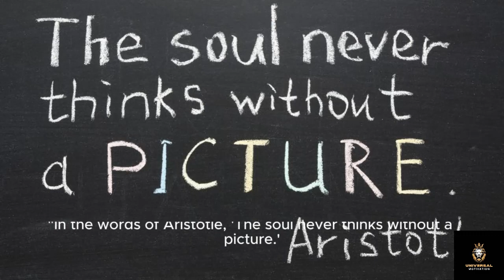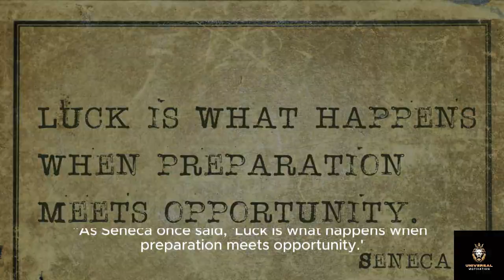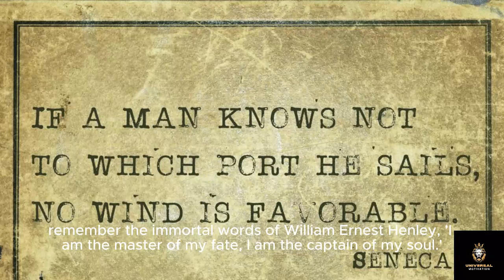Ancient Sparks: How to get Motivated|| Learn English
Today, I stand before you to talk about a topic that is near and dear to my heart—The Power of Positivity. In a world filled with chaos and uncertainty, cultivating a positive mindset is not just a choice but a necessity. It is a guiding light that can lead us through the darkest of times and into the brightest of futures.

Let me begin by sharing with you the essence of positivity. Positivity is more than just a state of mind; it is a way of life. It is the art of seeing the beauty in every moment, the silver lining in every cloud, and the potential in every challenge. It is about embracing life with an open heart and an open mind, regardless of the circumstances we face.

Now, you might be wondering, why is positivity so important? Well, the truth is, positivity is not just a feel-good sentiment; it is backed by science. Research has shown that cultivating a positive mindset can have a profound impact on our physical, mental, and emotional well-being. It can reduce stress, boost our immune system, increase our resilience, and even improve our overall quality of life.

But positivity is not just about feeling good; it is also about taking action. It is about choosing to focus on the solutions rather than the problems, the possibilities rather than the limitations. It is about approaching life with a sense of hope, optimism, and determination, knowing that no matter what challenges we may face, we have the power to overcome them.

So, how can we cultivate a positive mindset in our daily lives? It starts with gratitude. Gratitude is the foundation upon which positivity is built. By taking the time to appreciate the blessings in our lives, no matter how small, we can shift our focus from what we lack to what we have an abundance of.

But gratitude is just the beginning. We must also surround ourselves with positivity—positive people, positive environments, and positive influences. We must feed our minds with uplifting thoughts, inspiring stories, and empowering beliefs. We must practice mindfulness, living in the present moment and savoring the beauty of life as it unfolds before us.

And perhaps most importantly, we must learn to let go of negativity. We must release the past, forgive ourselves and others, and focus on the here and now. We must silence the voice of self-doubt and replace it with a voice of self-love and self-compassion. We must believe in ourselves, our abilities, and our potential to create the life of our dreams.

But positivity is not just about our own well-being; it is also about the well-being of others. When we radiate positivity, we become beacons of light, illuminating the path for others to follow. Our words, our actions, and our energy have the power to uplift and inspire those around us, creating a ripple effect of kindness, compassion, and joy.

In conclusion, the power of positivity is undeniable. It is a force that can transform our lives and the lives of those around us. It is a force that can lead us from darkness to light, from despair to hope, from fear to love. So let us embrace positivity with open arms, knowing that with it, we can create a world of infinite possibilities and endless opportunities.

This speech provides an overview of the importance of positivity and offers practical insights on how to cultivate a positive mindset in our daily lives. With approximately 2500 words, it aims to inspire and motivate the audience to embrace positivity as a guiding principle for living a fulfilling and joyful life.